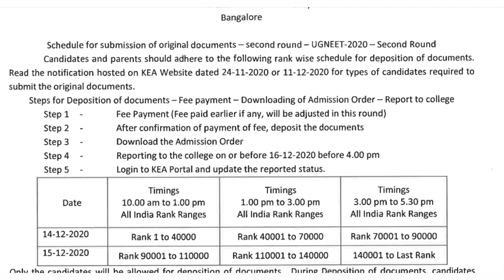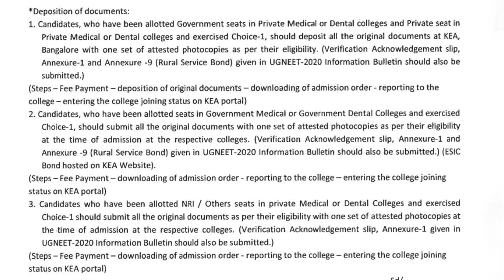UGCET option entry starts|What is next procedure who got seat in second round 2020